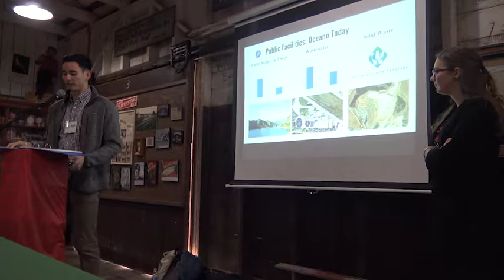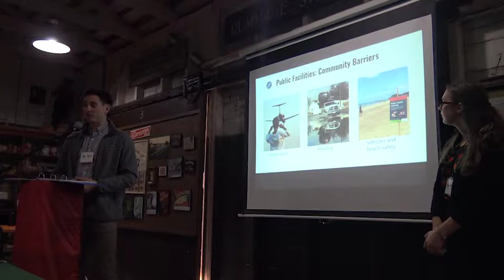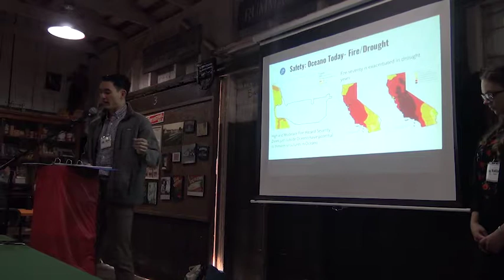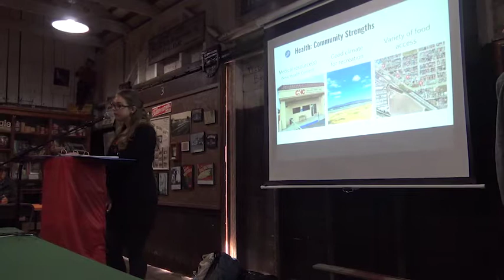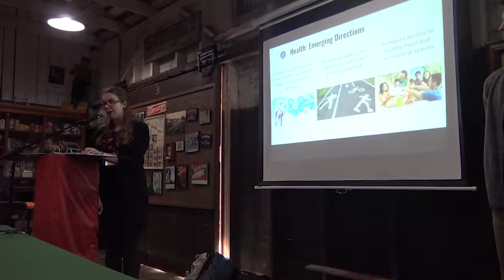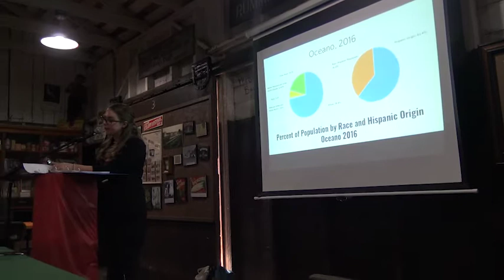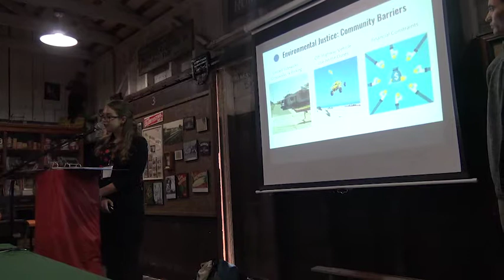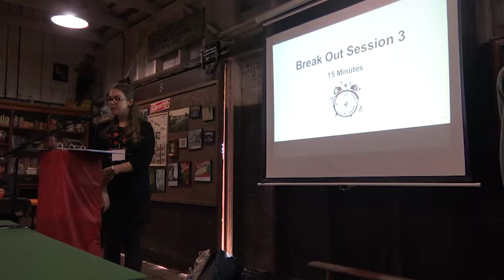Public Facilities Element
Cal Poly planning class - Oceano community meeting Dec 1st